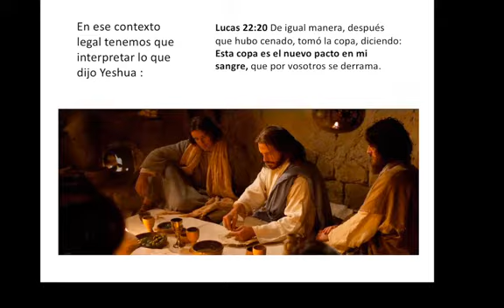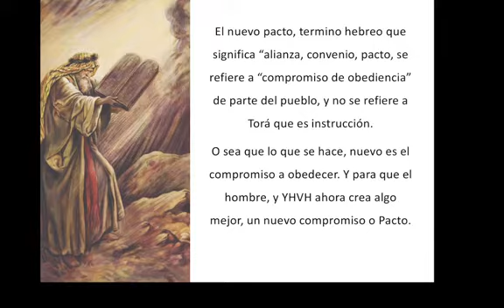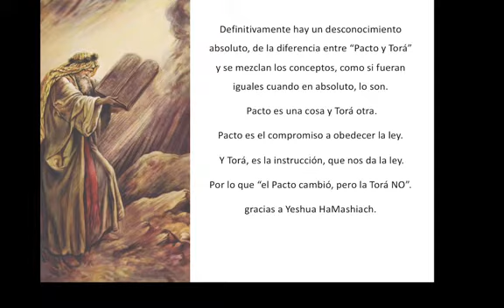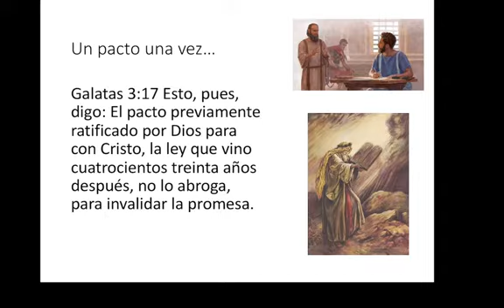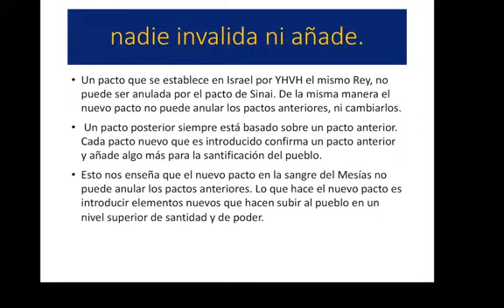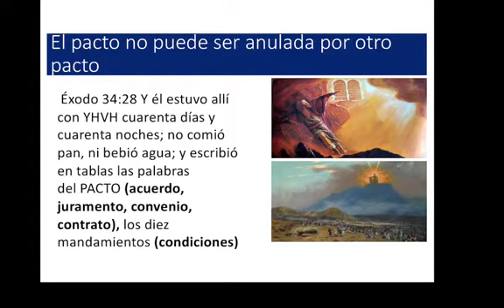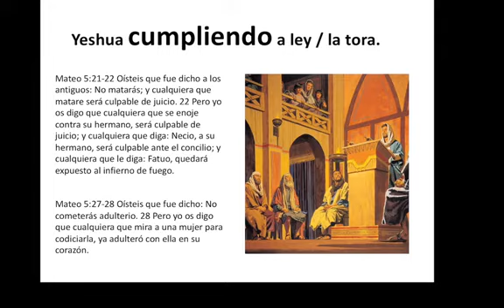Programa Discipulado : Redescubriendo las enseñanzas del mesías. "Los mandamientos del nuevo testam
Registrate gratis en nuestra pagina web

Programa Discipulado : Redescubriendo las enseñanzas del mesías.

"Los mandamientos del nuevo testamento"
Parte 2